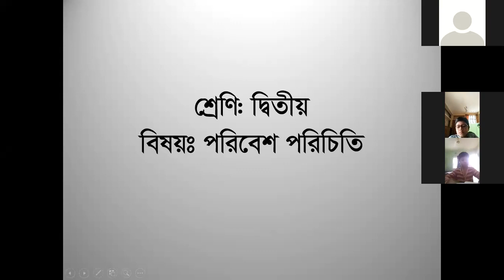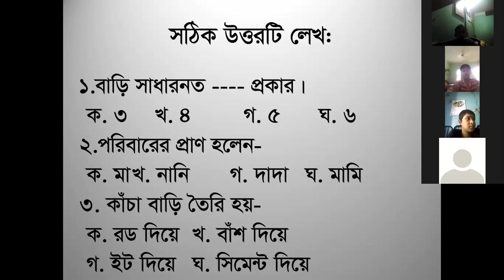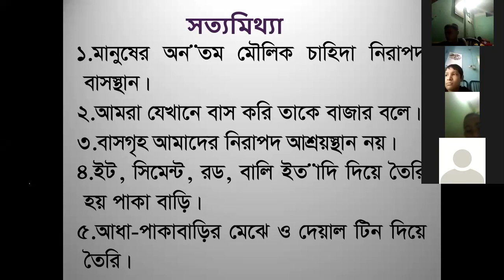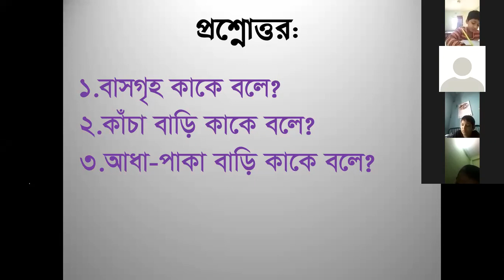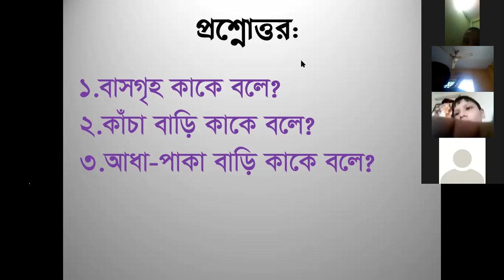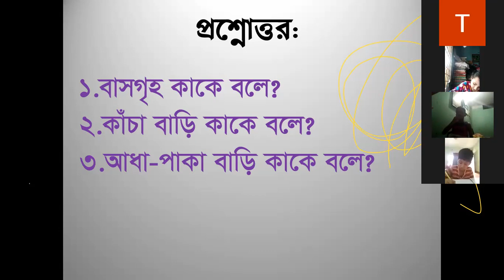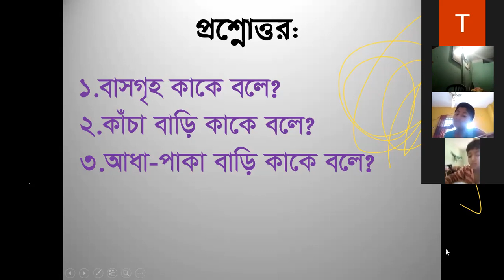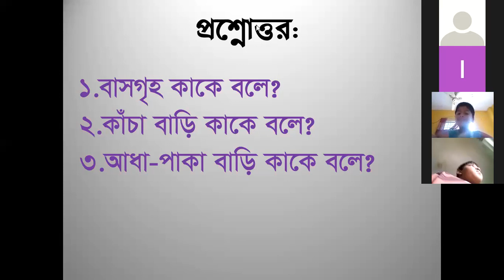Class 2 BGS